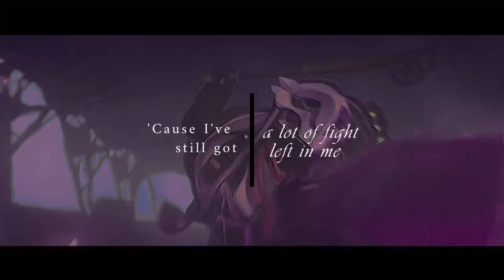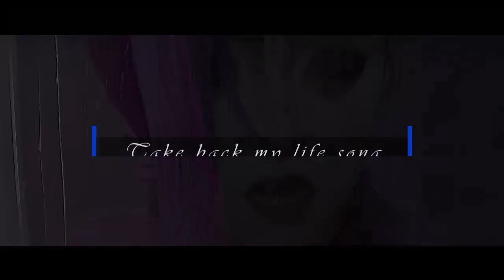Vi & Jinx | Fight Song